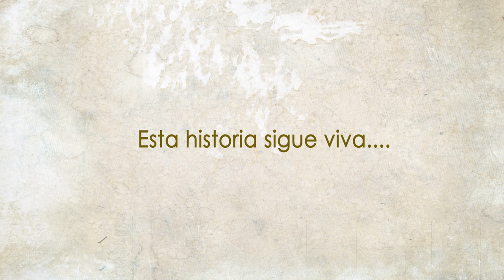Inkarri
Esta es una animación de una versión del mito andino de Inkarrí.